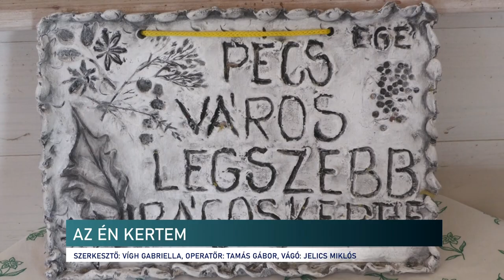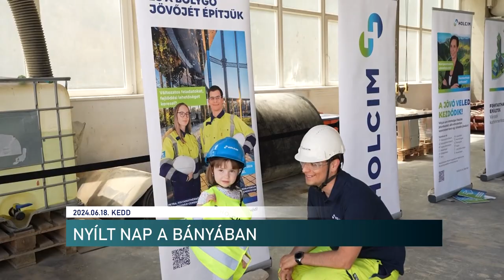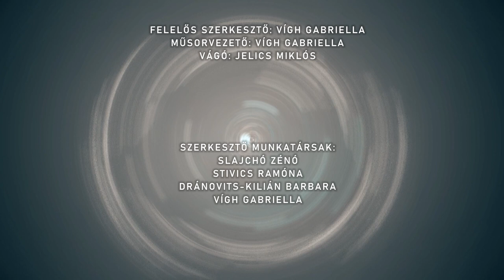Híradó - Pannon TV 20240618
A pécsi Fordan Táncklub Tanévzáró Gálája - oviosktól az 50 pluszosokig rockyztak
Az én kertem címmel országos fotópályázat
Közösségi költségvetés - Pécs
NYÍLT NAP A BÁNYÁBAN